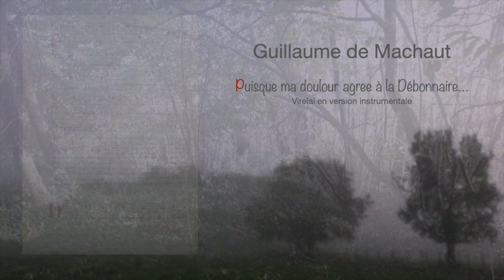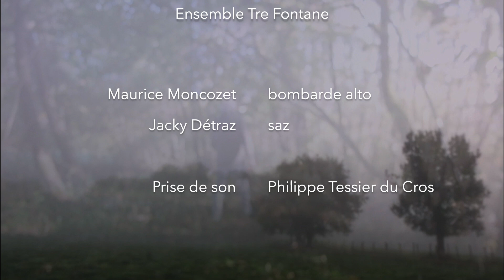Guillaume de Machaut, Puisque ma doulour agree à la Débonnaire ...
Virelai en version instrumentale.
Ensemble Tre Fontane
Maurice Moncozet bombarde alto
Jacky Détraz saz
Prise de son Philippe Tessier du Cros
Images Maurice Moncozet

Extrait de l'album "L'art des Jongleurs" Vol2.
Enregistré en mai 1989 dans le studion du CIMAC, Cordes sur Ciel, France

Image extraite du manuscrit "Les poésies de Guillaume de Machaut"
BNF Gallica
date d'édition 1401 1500